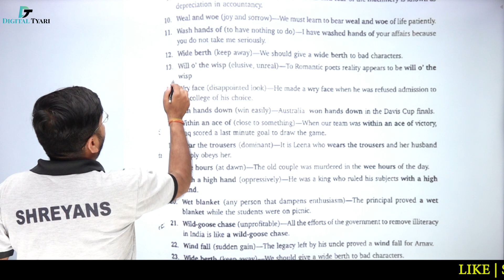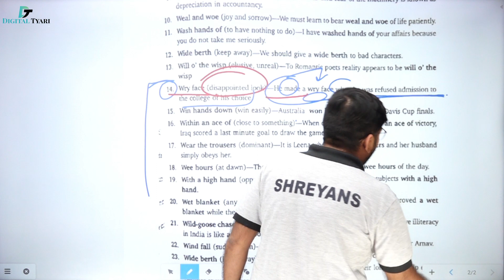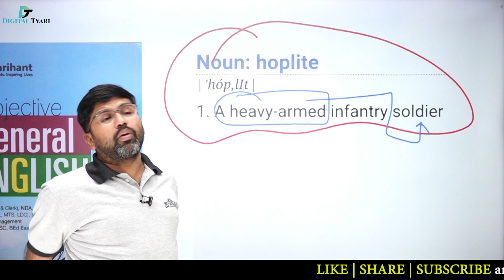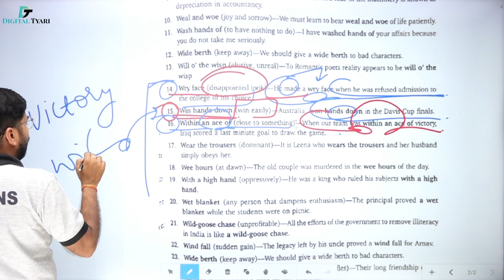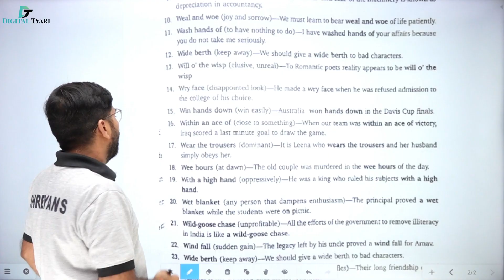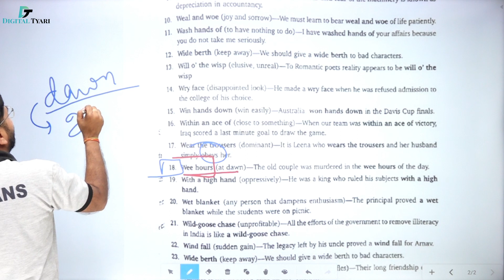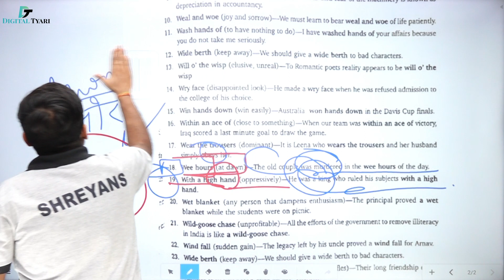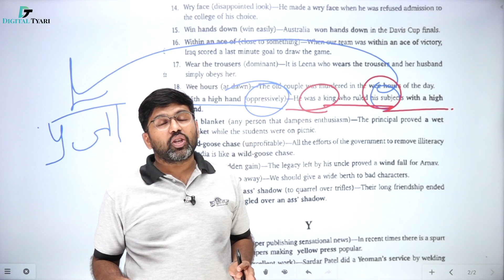Idioms & Phrases Chapter 15 | #384 | ( W 14-19) Objective General English | SP Bakshi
Digital Tyari | By Shreyansh Kothari Sir

1. DSLR Camera
2. Sony Camcorder
3. Studio Lights
4. Tripod
5. Studio Green screen
6. Microphone